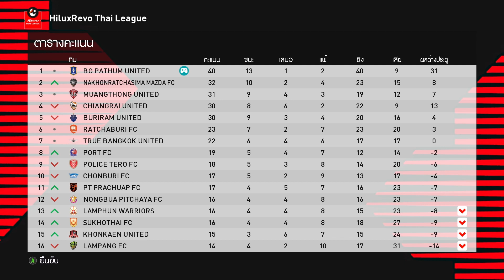ลูกยิงสุดสวยประจำสัปดาห์ ของเมสซี่เจ PES 2021| Master Thai League |ไฮ ลักซ์ รีโว่ ไทยลีก Ep.10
เมสซี่เจยิงโครตสวย

ถ้าชอบคลิปนี้ ก็อย่าลืม กดไลค์กดติดตาม เป็นกำลังใจให้ผมทำคลิปใหม่ๆออกมาเรื่อยๆได้นะครับ ขอบคุณทุกคน

เล่นเกม pes ไทยลีก เฟจเฟสปุ๊ค